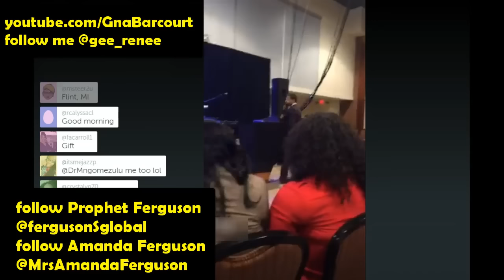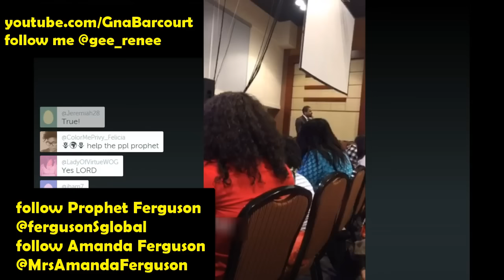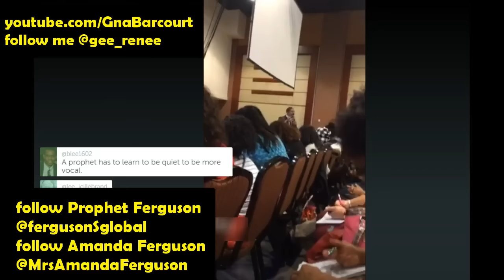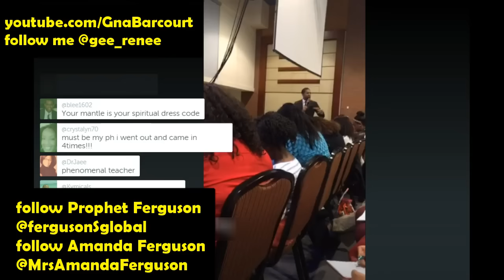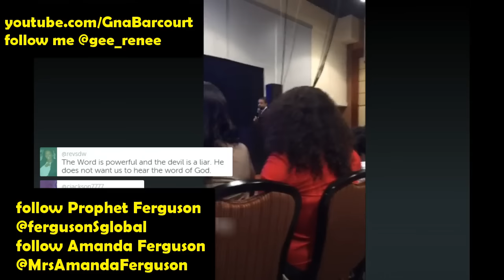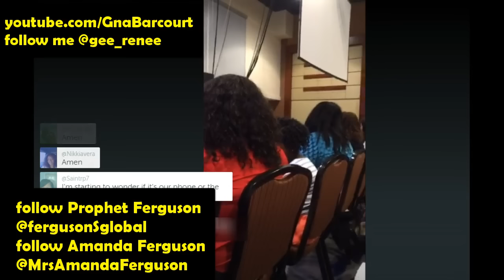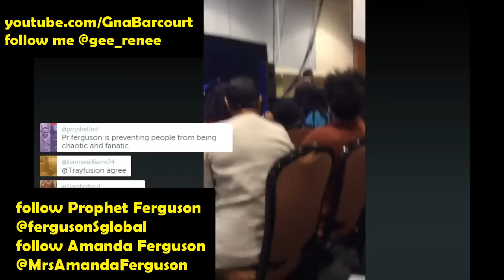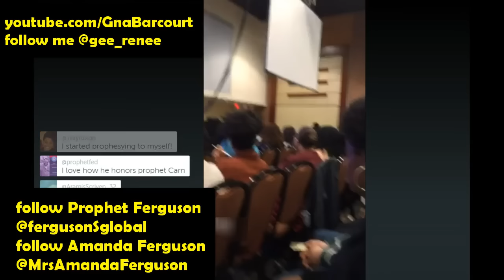Prophet Jonathan Ferguson Identifying Your Prophetic Capacity Prophet Carn 1-30-15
Prophet Ferguson Teaches at Prophet Carn's Prophetic Encounter in Augusta, GA. Identifying Your Prophetic Capacity includes: What Is The Prophetic, The Grades/Levels Of The Prophetic, Doma VS Charisma Prophetic Giftings